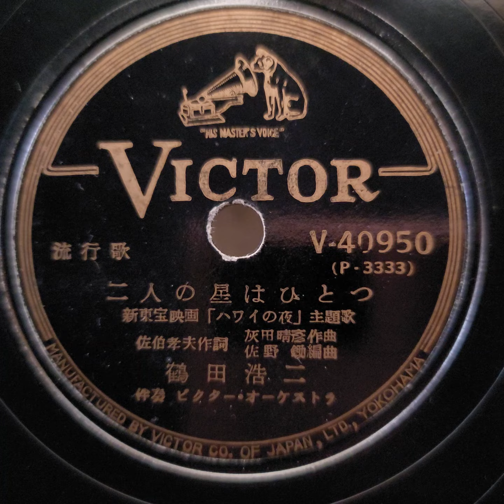鶴田 浩二 ♪ 二人の星はひとつ ♪ 1952年 78rpm record. Columbia Medel No. 241 phonograph